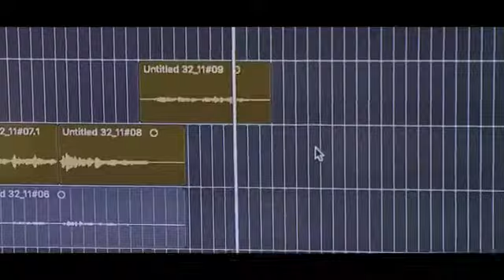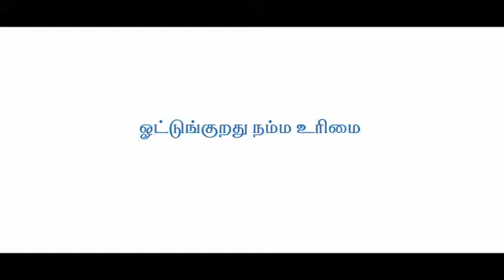Election awareness Song....